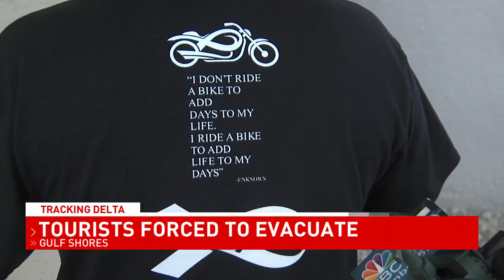Mandatory evacuation cuts coastal Alabama vacations short - NBC 15 WPMI